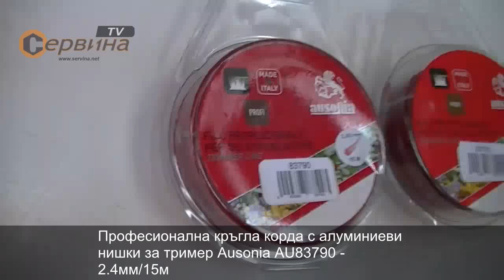Професионална кръгла корда с алуминиеви нишки за тример Ausonia - 2.4-3.0мм/15метра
- Висококачествена найлонова корда
- Подходяща за тримери и ръчни косачки на трева
- Кръглият профил оказва по-малко съпротивление
- Кръгла корда с алуминиеви нишки за по-голяма издръжливост
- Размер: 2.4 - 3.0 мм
- Дължина: 15 метра
- Профил: кръгъл
- Клас: профи